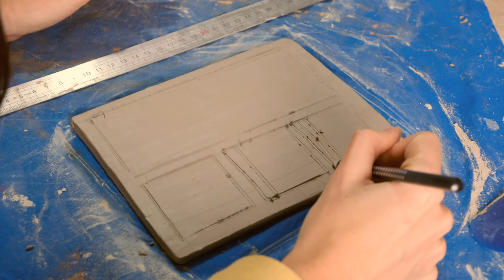how to make a ceramic paint palette 🎨Pottery Studio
Hello ~✸
In today's video, I show you the process of how I made my paint palette :)
I had a great time creating it, I will do more and other forms.
I will use it when I underglaze my mug and plate.
I use in this video the Amaco Velvet underglaze.
I hope you enjoyed the video, see you soon for more :)